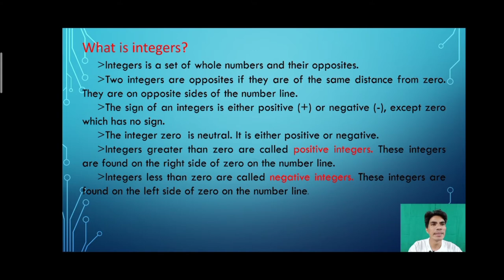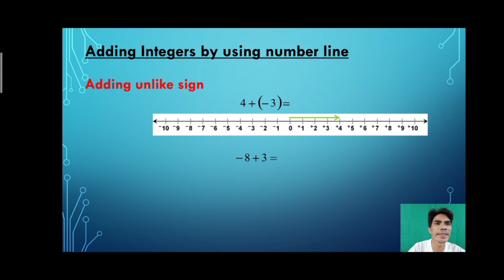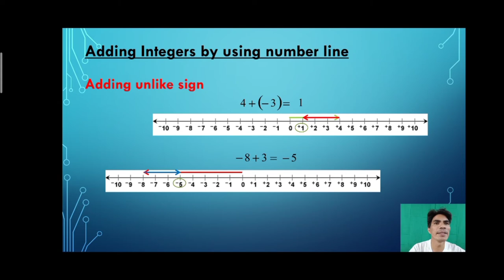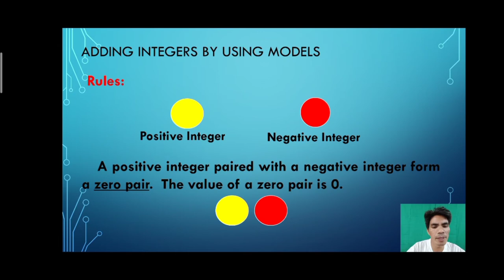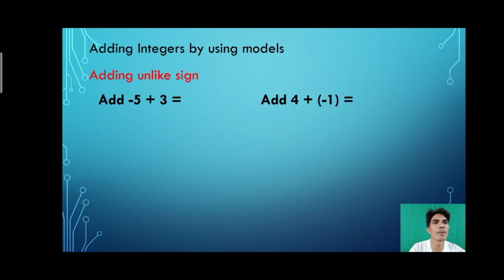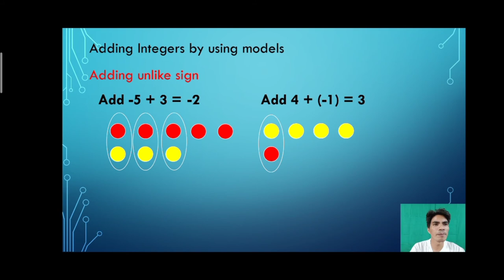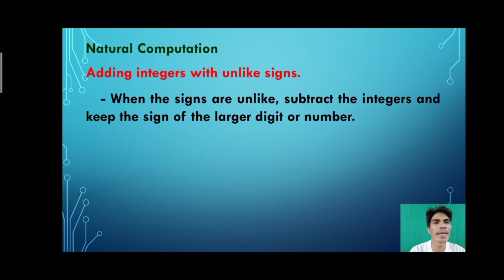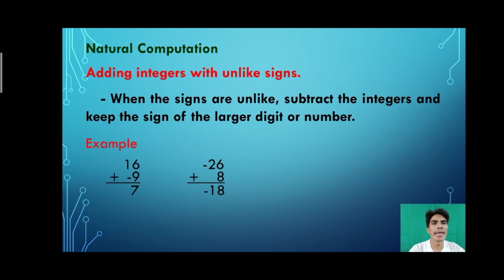how to add like and unlike sign integers, (math 6 - tagalog)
markmysam channel

how to add integers, adding like and unlike sign,

a video lesson on how to add integers, adding like and unlike sign,